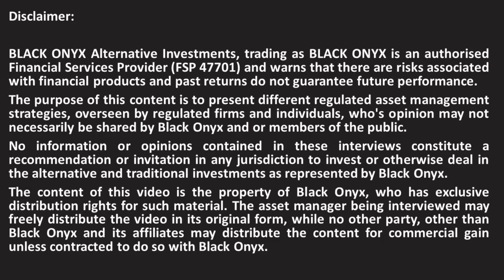Laurium - Risk, liquidity and returns for multi-asset - BLACK ONYX